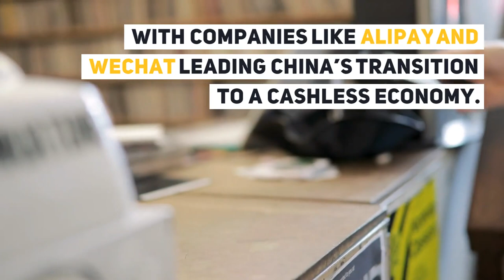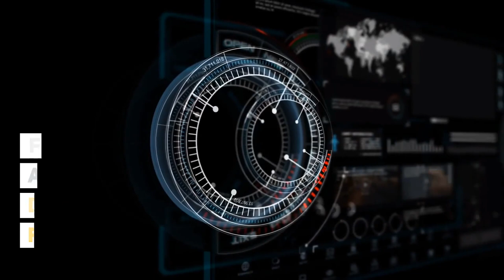[DDI Video] Unbundling & Rebundling of Fintechs by Faisal Khan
Tradealike, Data Driven Investor—Cryptocurrencies | Blockchain | Financial Markets | Technology | FinTech | World

In virtually all walks of life, the mass proliferation of data is transforming the way we perceive the world. And only now are we waking up to its enormous potential for helping us make better, more accurate and more informed decisions.

Data Driven Investor (DDI) is dedicated to uncovering how ordinary people can best utilize data to make those decisions.

Whether through analytical tools, educational content or expert opinions, our focus is to help you leverage on data and take matters into your own hands, and ultimately become a better, more empowered individual.

Our areas of focus include fintech, data science/AI/machine learning, blockchain, technologies, investment-related and entrepreneurial topics.